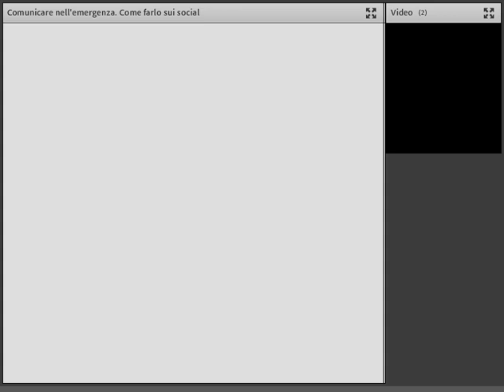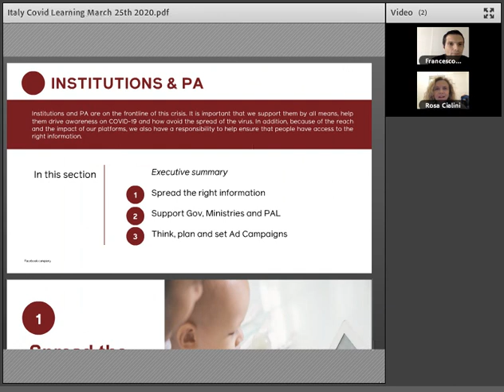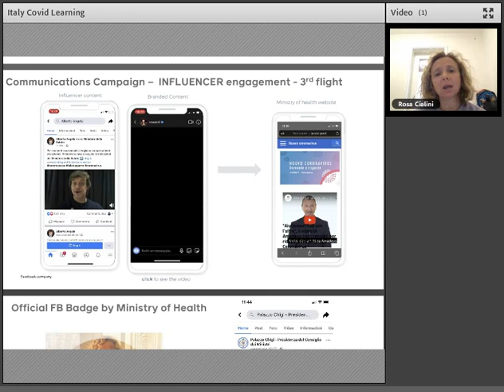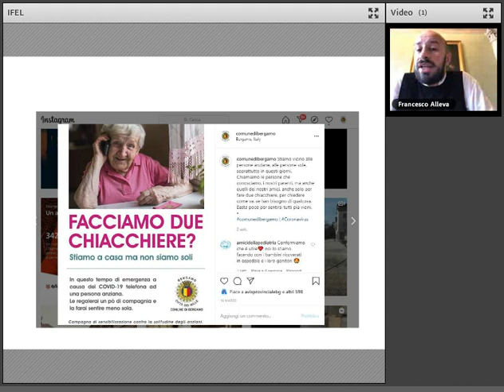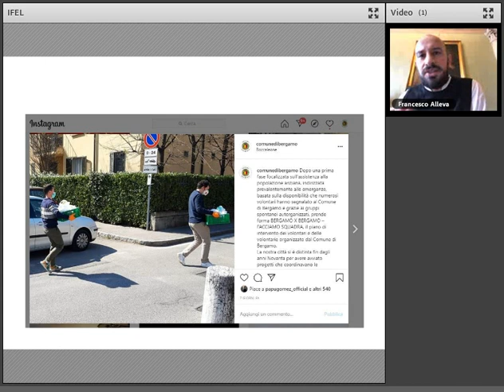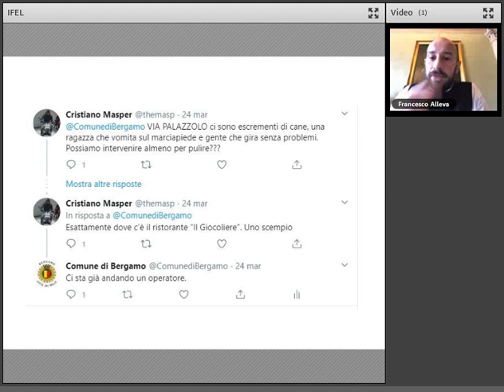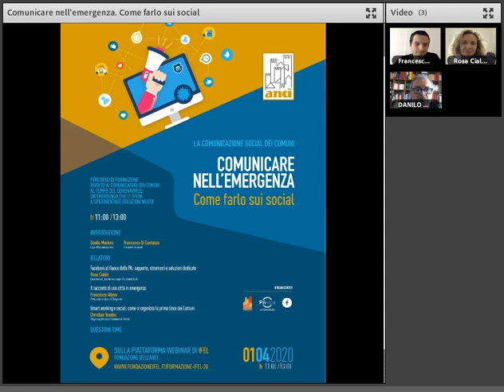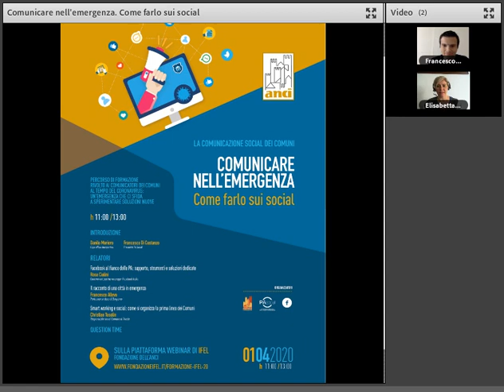01/04/2020 - Comunicare nell’emergenza. Come farlo sui social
Il webinar, parte di un nuovo percorso di formazione dedicato ai comunicatori dei Comuni sviluppato da ANCI in collaborazione con Facebook e PA Social, in questa fase emergenziale, analizza strumenti, metodi ed esperienze di utilizzo dei social per la comunicazione e l'informazione durante l'attuale emergenza sanitaria da Covid-19.

La comunicazione ha un inevitabile tasso di adattabilità alle diverse circostanze. L’enorme emergenza nazionale che ha investito il Paese e il mondo intero, quindi, pone chi comunica davanti a una sfida, certo, ma gli offre anche la possibilità di sperimentare soluzioni nuove.

Dopo il primo appuntamento del 4 marzo, in questo secondo webinar partiamo dalla risposta che ha dato il management di Facebook alle esigenze della pubblica amministrazione. Ci confrontiamo con le esperienze fatte da due città: una al centro dell’emergenza, Bergamo, l’altra all’avanguardia nella sperimentazione di strumenti digital, Trieste. Ampio spazio sarà dedicato alle domande dei partecipanti.

Alla base, come sempre, un principio: della comunicazione non si può fare a meno, soprattutto nelle settimane della paura globale.

Relatori:
Danilo Moriero - Capo Ufficio Stampa ANCI

Francesco Di Costanzo - Presidente PA Social

Rosa Cialini - Government Partner Manager Facebook Italia

Francesco Alleva - Portavoce Sindaco Bergamo

Christian Tosolin, Responsabile Social Comune Trieste